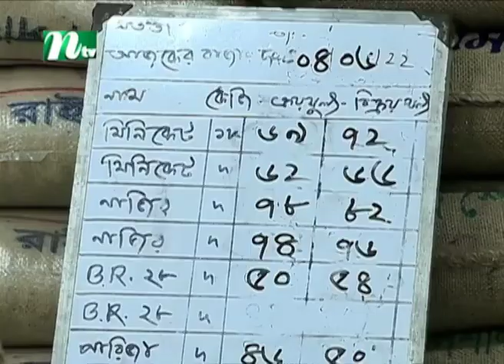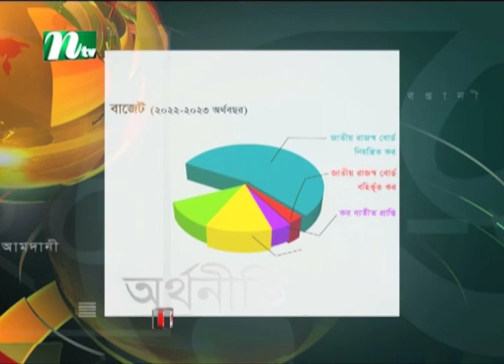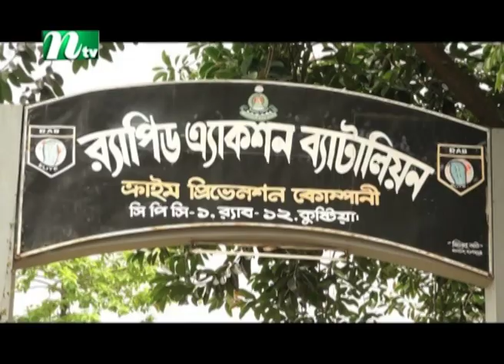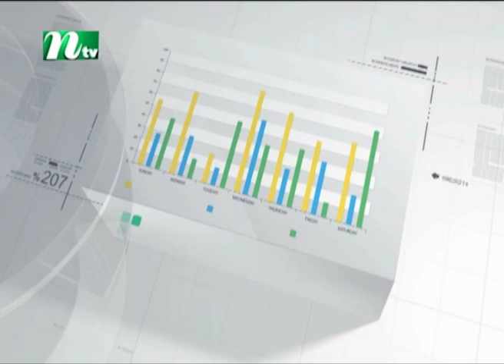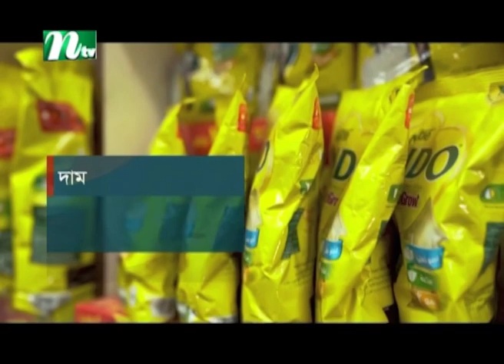দুপুরের খবর | Dupurer Khobor | 04 June 2022 | NTV News Update